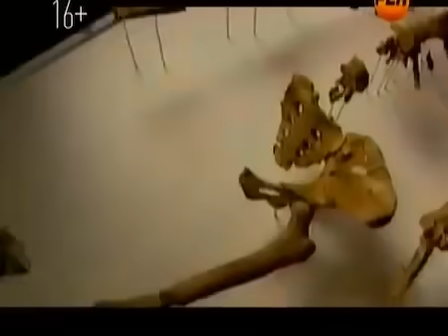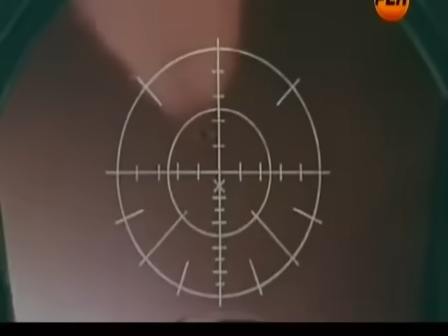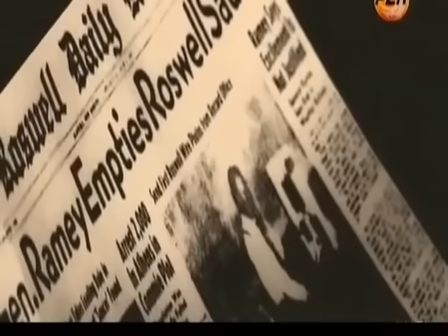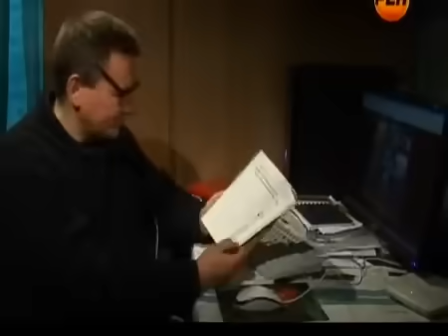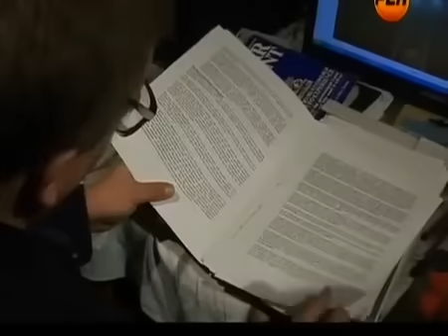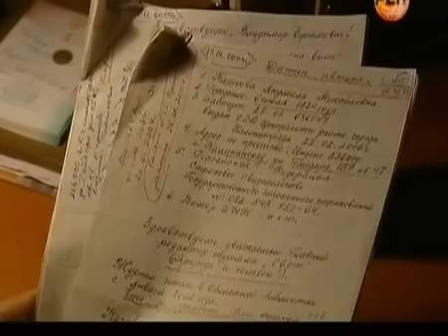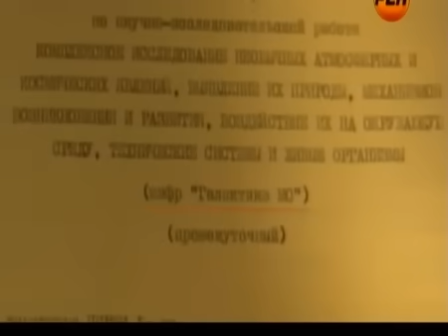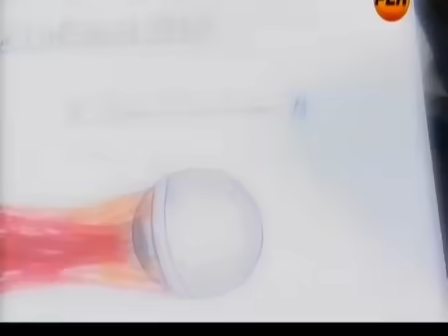СЕРЫЙ ПРИШЕЛЕЦ РАССКАЗАЛ МИРУ ПРАВДУ, ОТ КОТОРОЙ ВОЛОСЫ ДЫБОМ! 20.02.2021 ДОКУМЕНТАЛЬНЫЙ ФИЛЬМ HD